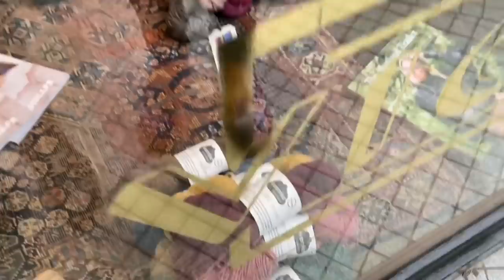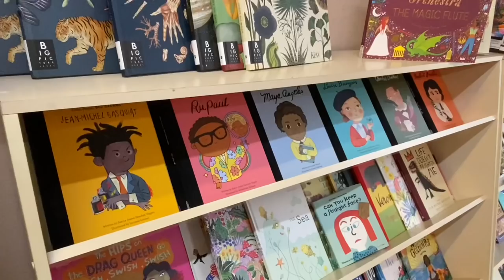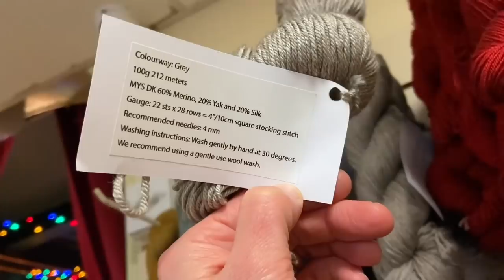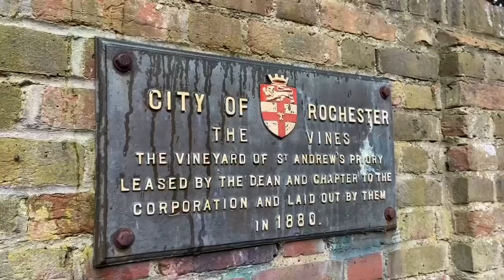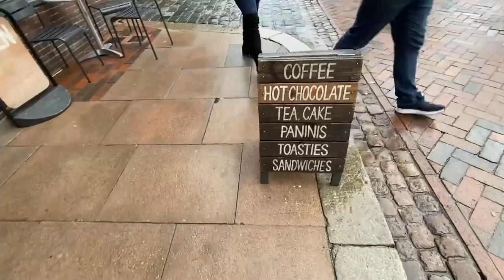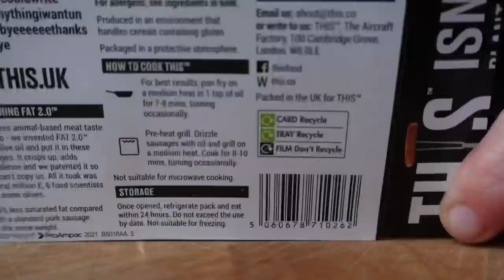Visiting an English Castle, Cute Sweet Shop, Dickensian Vibes & Cooking Casserole 🏰 🍭 • Life Vlog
This Little Wonderful Life is where I share vlogs about our daily family life, home organising, crafts and adventures living in Kent, in the south east of the UK.  A normal family of four (plus 3 backyard chickens) in an average house (not the chickens...)  Making the best of this little wonderful life we have.

In this Vlog: A day out to Rochester Castle, visiting gorgeous Dickensian streets and a sweet shop, and sharing my sausage casserole recipe.

~ My Veggie and Non Veggie Sausage Casserole ~

For the Vegetarian version:
2tbsp olive oil
1 onion, finely chopped
2 cloves garlic
6 vegetarian sausages removed from skin and rolled into balls
4 small/medium carrots peeled and cut into chunks
2 tbsp plain flour
3 veggie stock cubes made up to 800ml and mixed with 2 tbsp veggie friendly beef gravy granules
Splash of red wine vinegar
1/2 tsp herbs de Provence
1 tsp dried basil
1 tsp dried parsley
Salt & pepper to taste
400g tin butter beans, drained

Fry the onions gently in the oil for a couple if minutes, ass the sausage and brown. Add the garlic, stir through & cook for 1 minute. Add carrots, cook for a couple of minutes. Add flour and coat everything.  Add stock/gravy mix, reserving about 200ml, and stir well. Add the splash of vinegar and all the herbs and seasoning, cover and cook very low for about 40 minutes, stirring occasionally and adding more stock if needed. Add the beans and cook for another five minutes.  Serve with potatoes or crusty bread.

For the meat version - same as above but I use beef stock, Cumberland sausages and omit the gravy granules and red wine vinegar.

Ali xx